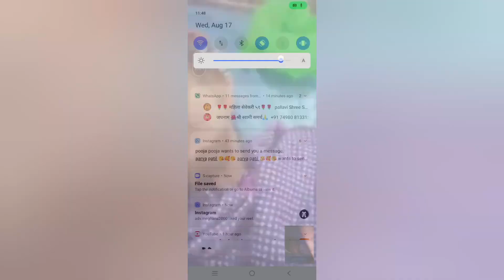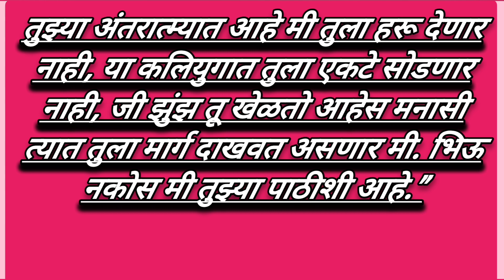🏡 नवीन घरात आनंदा सोबत तू दुःख हि 🥺😭 आल🥺🥺 पैसा आला म्हणुन हाजी हाजी